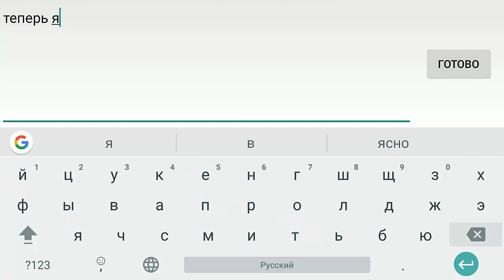СУПЕР КРУТОЙ БАГ В БЛОК СТРАЙКЕ СМОТРИ ПОКА РАБОТАЕТ